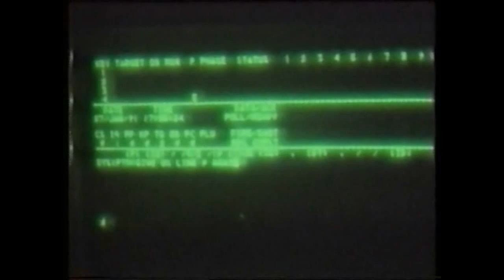Gulf War (179 of 374) - Desert Storm, 1991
Broadcast (New Zealand): 30th January, 1991.

- US Marine's self-propelled artillery fire mission